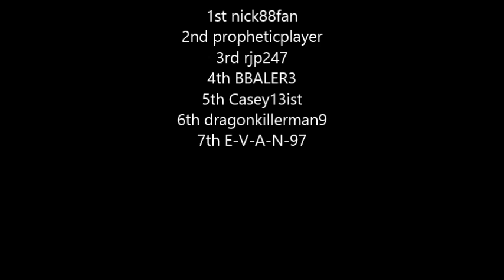NGRL Final Laps | 2013 Budweiser Shootout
The final laps of the 2013 Budweiser Shootout